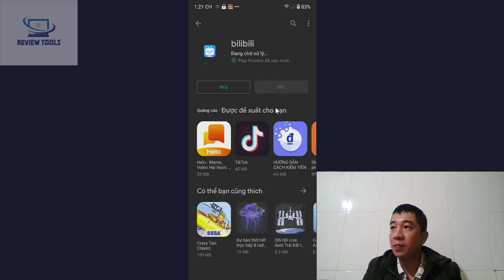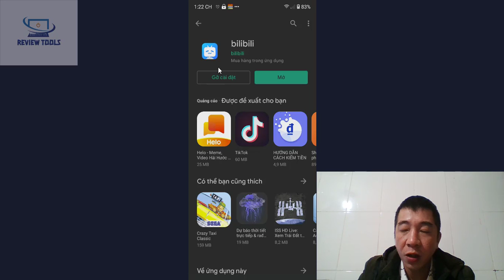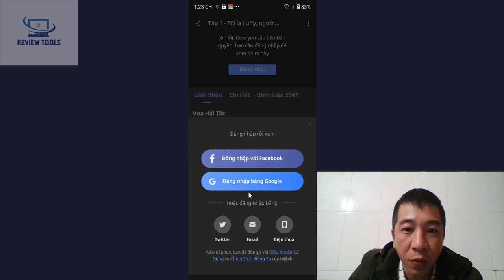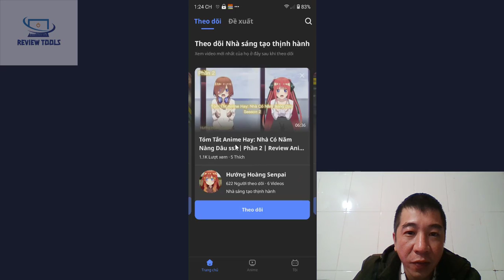Thư Giãn Xem Phim Hoạt Hình Trên Điện Thoại Android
Hướng Dẫn Sử Dụng Ứng Dụng Xem Phim Hoạt Hình Trên Điện Thoại Android Của Bạn , Nhấn Like & subscribe Ủng Hộ Kênh Nha Các Bạn , Thanks Các Bạn Đã Theo Dõi Clip . Review Tools